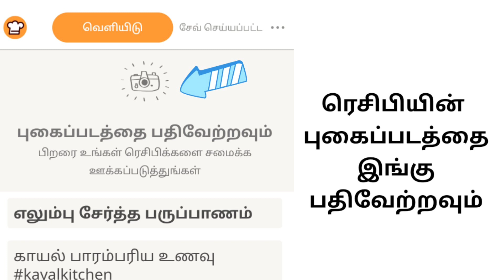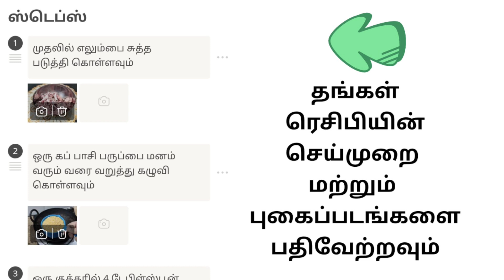நைட் டின்னருக்கு செய்து அசத்துங்க / Cookpad Giveaway Contest / Prawn Thakkadi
இந்த அசத்தலான ரெசிபியை குக் பேட் தமிழ் இணையதளத்தில் பகிர்ந்து பரிசுகளை வெல்லும் வாய்ப்பை பெறுங்கள்
பதியும் முறை
புதிய அக்கவுன்ட்டை துவங்குங்கள் அதில் இணைக்க  உங்கள் முகநூல்  கணக்கை துவங்குங்கள்

செய்முறை கதை சொல்க என்னுமிடத்தில் மறக்காமல் kayalkitchen என்று டைப் செய்யுங்கள்..

கான்டெஸ்டில் கலந்து கொள்வதில் ஏதேனும் சந்தேகம் இருப்பின் குக் பேட் முகநூல் அட்மினை தொடர்பு கொள்ளலாம்.

ரெசிபி அப்லோட் செய்வதில் ஏதேனும் சந்தேகம் இருப்பின் எனது ரெசிபியை ரெஃபரன்ஸாக பார்த்துக் கொள்ளலாம்.